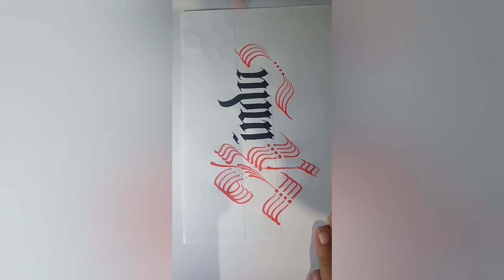Calligraphy modern dan unik, sendok bekas, jadikan alat tulis.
penulisan kalgrafi memakai sendok bekas, hasilnya keren,

menunggu 1000 sub dan 4000 jam tayang.